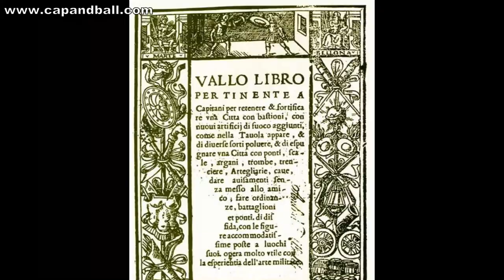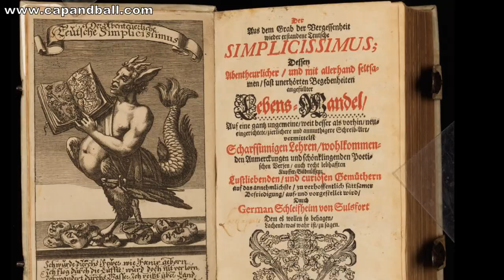The easiest way of making match for a musket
Making your match chord or slow match for your arquebus or musket is a skill a musketeer had to master and has to master today as well. Here is probably the simplest method, closely replicating the way it was done in the 17th century.
For buying Capandball Civil War cartridge boxes, cartridge formers, authentic powder measures, rubber arsenal label stamps and US arsenal Stadias